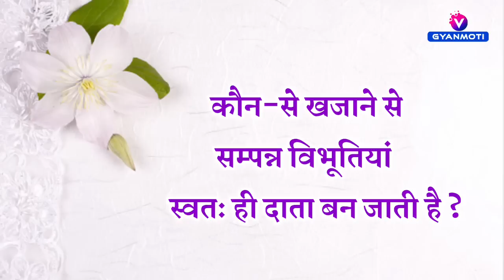27 November Avyakt Murli / Aaj ki Avyakt Murli/ Today's Avyakt Murli/ Gyan yog Bk Vijay/ 27 नवम्बर